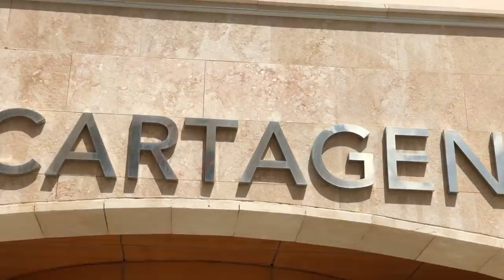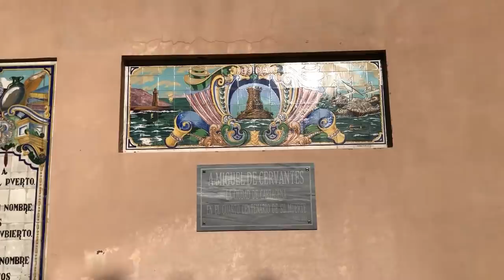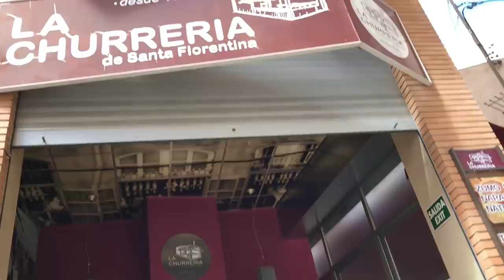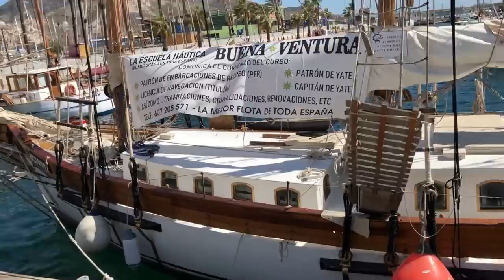City walk in Cartagena centro and cartagena port side | Travel spain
here we are presenting our new travel vlog. which is we shooted in cartagena, spain. cartagena is one of the old historical city. which is situated by romans long years before. now it is with spanish people.
here in this video we will show you how beautiful city it is. this city is very small but trust me you will love it. it has historical buildings, castels, old museums, roman theater and many more. In the central of the cartagena you will find everything like restaurante, bars, cafeteria, shopping malls and shops with very good brands. it also has very good port side area which is very beautiful.as you can see in the video. there is a beach it called cala cortina.it is very near to cartagena city around 3 km by car. in cartagena you can also find good hotels for stay. and it aslo cost very low as per others site. if you do like to do mountaining then you also have mountain here and from there you can see all the city.
people from cartagena is really kind and helpful. if you are lucky then there is always special cultural theme event were there in the central. if you think about night life here it's also good specially on friday and saturday night its really good. i recommended this place to travel.